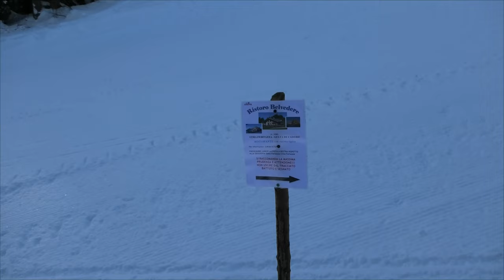RISTORO BELVEDERE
Avevo già fatto un video in precedenza ma se un posto merita posso anche caricarne più di uno! :-) Da Pescul alla Cima Fertazza e al Ristoro Belvedere.